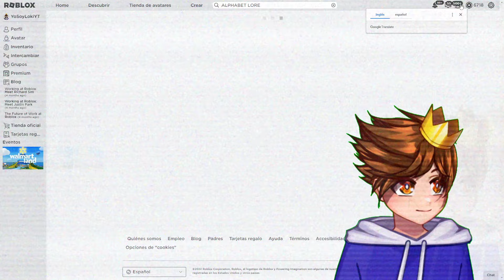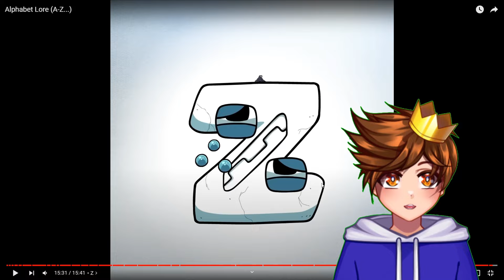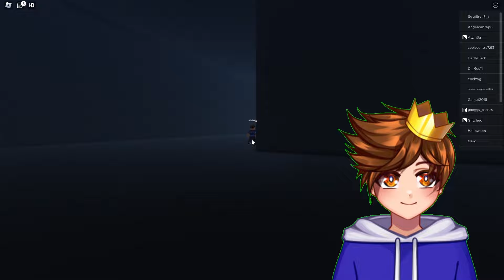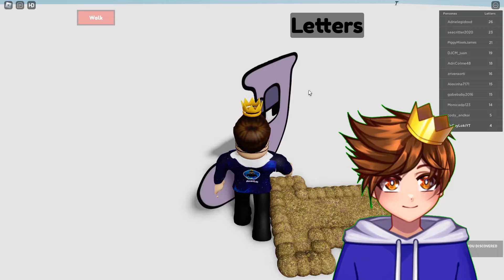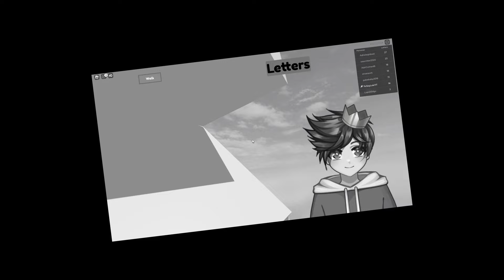ALPHABET LORE LLEGA a ROBLOX! (A-Z...) 😱🤣 - Roblox YoSoyLoki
Loki Legendario:
Eli 200
Arcadio Hernandez
Martha Alicia
Georgie 123
Paloma Ravanal
Adri craft
Cristian Quevedo

Loki de diamante:
༻•ᗪᗩᑎᑎY ᒍᑌᗴᘜOՏ•༺
laura belizan
Markete
Facu =)
Maria Escobar
Luciana Zurita
Hugo Castro
Mis Aventuras
Chispita kit
Marcelo Quevedo